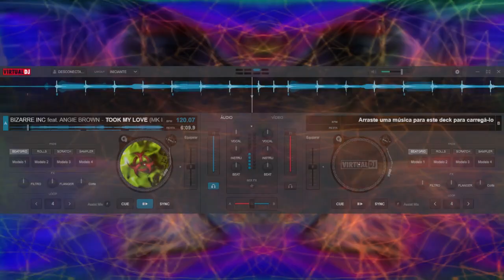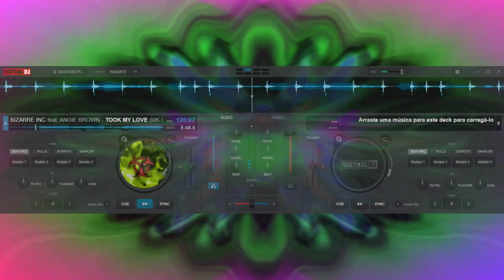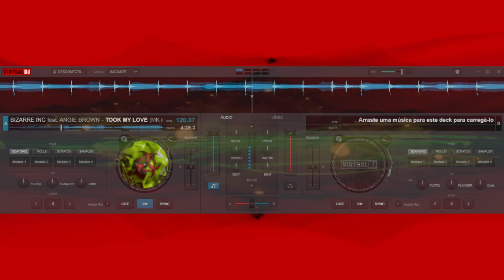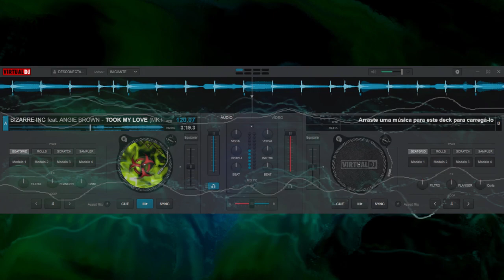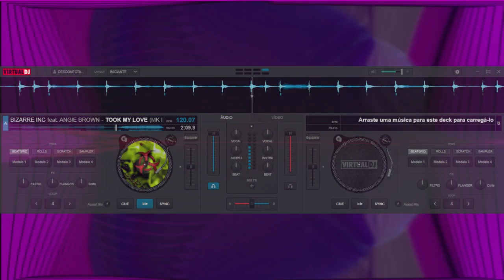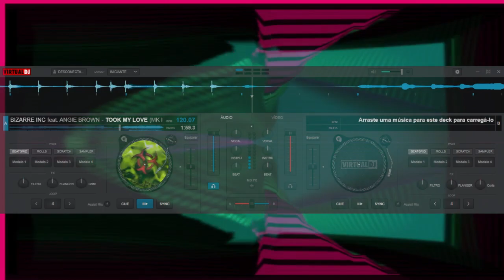BIZARRE INC FEAT. ANGIE BROWN - TOOK MY LOVE ( MK H REMIX )